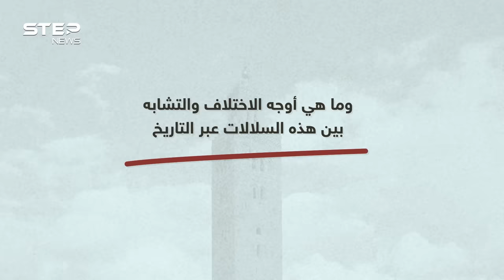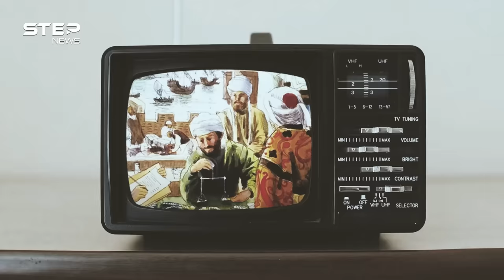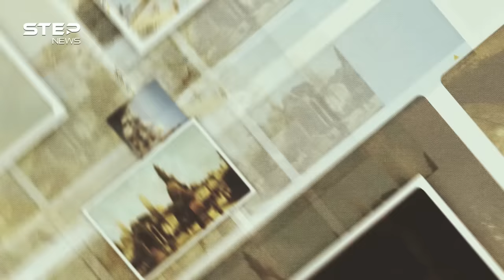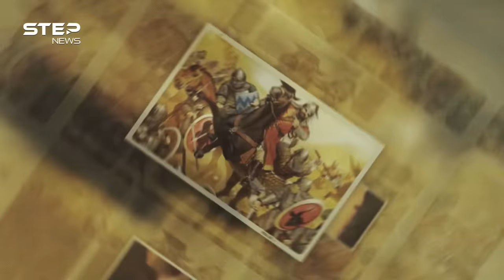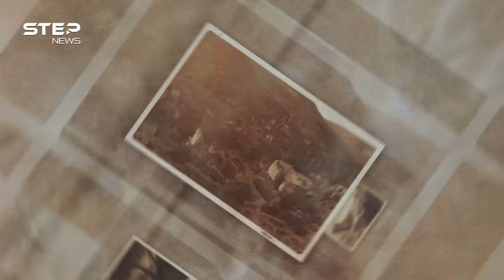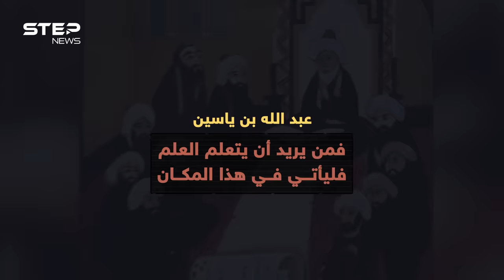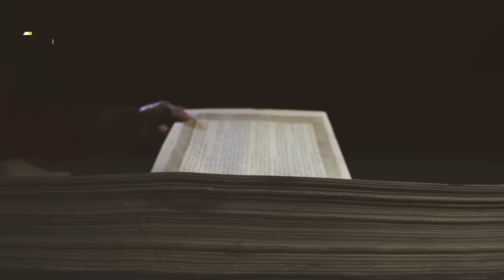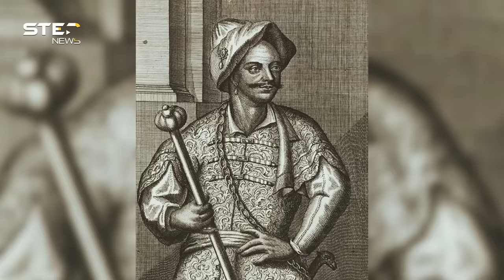من الأدارسة حتى العلويين سلالات حكمت المغرب، فماذا كان يفعل آل البيت؟!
سلالات عدة حكمت المغرب منذ وصله الإسلام قبل مئات السنين، ولكل سلالة منها قصة وحكاية بعضها أغرب من الخيال، بينها سلالة وصل مؤسسها طريدا هاربا من الموت ثم استقر له الملك وحكم البلاد والعباد إلى حين، وثانية بدأت شخصاً في خيمة تحولت لدولة، وأخرى قامت على أنقاض أبناء العمومة فرسمت لنا شكل المغرب الذي نراه اليوم، في هذا الوثائقي الطويل نعيش في قصور كل السلالات التي حكمت المغرب ونرافق جيوشها ونعايش دولها في حقب الازدهار كما في الأفول.

📝توضيح هام 📝
0:00 سلالات حكمت المغرب منذ مئات السنين
2:13 تاريخ المغرب القديم قبل آلاف السنين
4:58 كيف حكم إدريس بن عبد الله المغرب
8:23 انتشار الإسلام بين القبائل المغربية قديما
10:58 توسع رقعة وسيطرت الدولة الإدريسية
15:14 حكام ادارسة توارثوا على حكم المغرب
17:45 كيف كانت نهاية العهد الإدريسي
21:17 كيف اعتلى المرابطون عرش المغرب
24:05 حركة المرابطون دعوة لله من خيمة
26:06 تحول حركة المرابطون إلى دولة المرابطون
29:35 حقبة حكم الموحدون في المغرب
32:00 بداية صدام المرابطون والموحدون
34:43 كيف اعتلى الموحدون الحكم واسقطوا المرابطون
37:56 حقبة المرينيون في حكم المغرب
39:32 كيف استغلّ المرينيون هزيمة الموحدين
42:41 تطور المغرب في عصر المرينيون
46:25 حقبة السعديون في حكم المغرب
49:37 كيف وصل السعديون إلى حكم المغرب
52:18 الصراع على السلطة أسقط السعديون
55:00 حقبة العلويون في حكم المغرب
57:18 صعود سلالة العلويين إلى السلطة
59:11 كيف أسس جيش بخاري في المغرب
1:01:45 الخلاصة